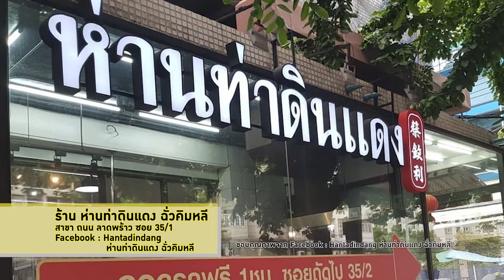ร้านห่านท่าดินแดง | ลดเค็ม เลือกได้ | สำนักงานกองทุนสนับสนุนการสร้างเสริมสุขภาพ